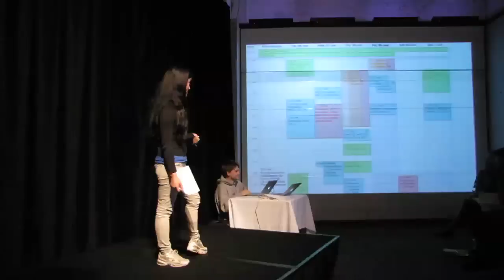fastBREAK STUFFED June 2012 | Marita Cheng - Founder of Robogals, 2012 Young Australian of the Year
fastBREAK is a monthly series of rapid-fire interactive talks hosted by Vibewire and the Powerhouse Museum. The event allows five industrial leaders to each explore the topic of the month for five minutes.

The topic for this fastBREAK session is "STUFFED".

Marita Cheng is the Founder and Executive Director of Robogals and 2012 Young Australian of the Year. Born in Cairns, Queensland, Australia,  she graduated from high school in 2006 in the top 0.2% of the nation.  That year she was also awarded Cairns Young Citizen of the Year for her volunteering and extra-curricula efforts, which included winning awards for mathematics, Japanese and piano.